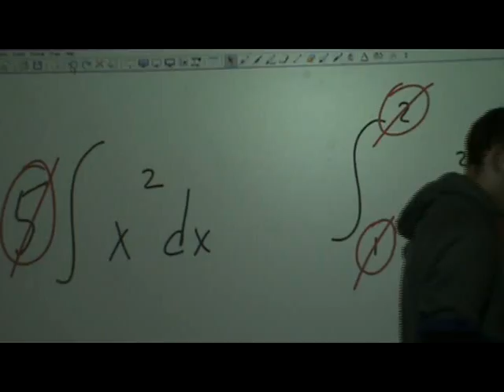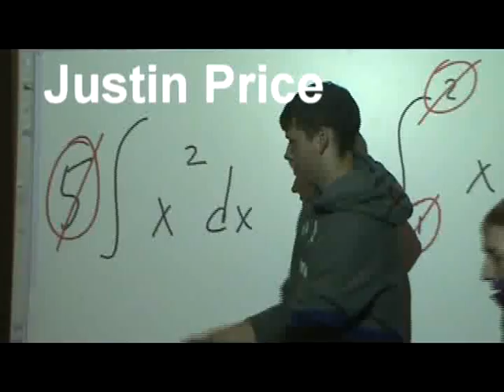Aint No Problem Hard Enough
Listen calc students
Ain't no concave up,
Ain't no concave down,
Ain't no second derivative hard enough baby

No matter what math class
I'll be there in a flash,
Just call my name,
I'll solve the problem in a hurry

'cause students,
There ain't no problem hard enough, ain't no equation big enough,
ain't no integral long enough,
To keep me from solving it for you baby

Remember the class
You had to flee
'cause you didn't know how to derive like me
From that day... I made a vow,
I'll show you how to derive
Someway, somehow

No constants, no limits

You should love to derive,
Its way down in your heart, even though our answers are miles apart, if you need my helping hand,
I'll be there on the double,
As fast as I can,